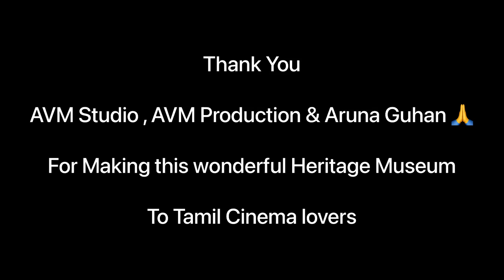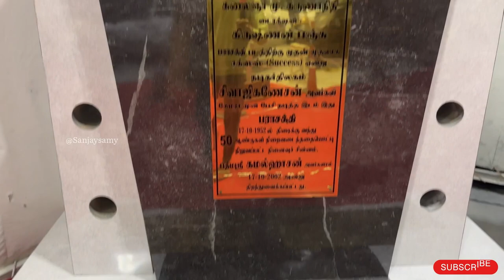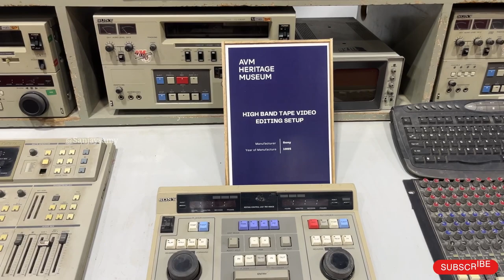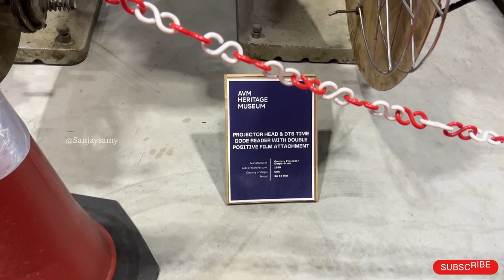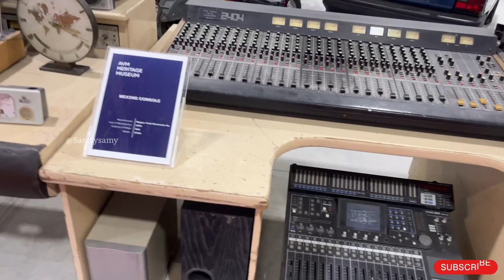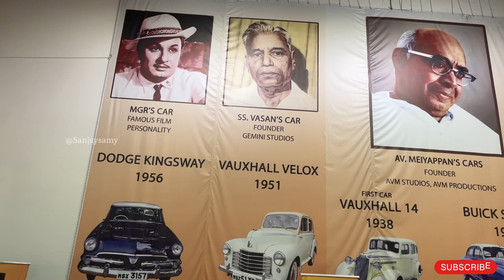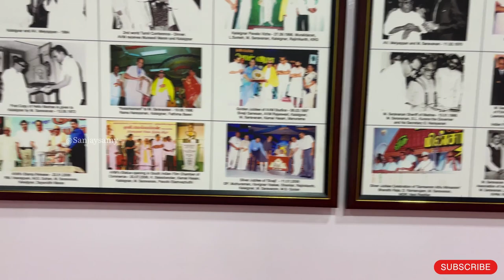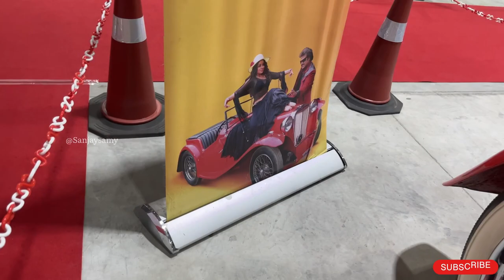AVM Heritage Museum | Vintage Car Collections | Sanjaysamy | Vlog #49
AVM Heritage Museum

If you're a fan of vintage cars and Tamil cinema, the AVM Heritage Museum is a must-visit destination in Chennai. With an impressive collection of more than 40 cars and 20 motorcycles that have appeared in Tamil movies from the 1960s to the present day, this museum is a testament to the rich cultural and cinematic heritage of Tamil Nadu.

Located at the AVM Studios in Vadapalani, the museum was inaugurated by the Chief Minister M K Stalin on Sunday. Visitors can see iconic vehicles such as the Suzuki RV 90, ridden by Superstar Rajinikanth in the movie Paayum Puli, and the Buick Super 8 driven by Kamal Haasan in Sakalakala Vallavan. But the museum isn't just about the cars. Visitors can also learn about the bulky audio and video equipment used in pre-digital cinema, film promotion techniques from the past, and even see the costumes worn by actors. The cameras used for Murattu Kaalai and Mundhanai Mudichu, analog multitrack and single track recorders, mikes of different kinds used for playback singing and dubbing, conventional video editing setup, and the giant fan used to create artificial heavy winds all tell tales of how movie-making has evolved in the last few decades.
The museum is the brainchild of M S Guhan of AVM Productions, who has a habit of collecting anything vintage on wheels. Guhan is also associated with the Madras Heritage Motoring Club. "Many cars have appeared in one or the other movie produced by AVM," said Guhan. "We have also displayed a Dodge Kingsway owned by MGR and Vauxhall Velox of Gemini Movies' S S Vasan. My grandfather A V Meiyappan's first car Vauxhall 14 is also displayed, and the Buick Super 8 used in the movies also belonged to him."

The museum is open to the public from Wednesday to Monday from 10 am to 5 pm and is closed on Tuesdays and national holidays. An entry fee of 200 per adult and 150 per child will be charged.

Avm heritage museum Mgr car Rajinikanth statue Sivaji the boss avm heritage museum inauguration avm museum avm production avm productions avm studio car collection chennai classic cars mk stalin rajinikanth cars rajinikanth movies shriya saran sivaji superstar tamil actors cars vintage car collection tour Avm studios museum avm studios museum ajith kumar Tamilrockers Kalaignar Jayalalitha